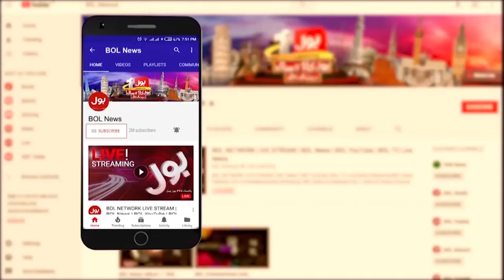How Long Can You Keep Sacrificial Meat? | Medical Expert Shocking Revelations | Breaking News